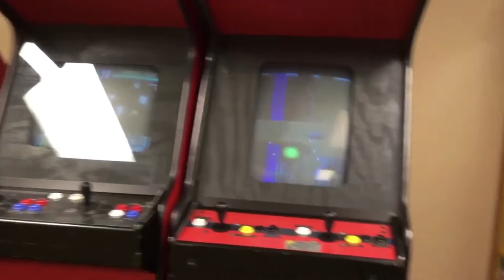ANNIVERSARY WEEKEND GETAWAY NI BUNTIS PART 2 | BRANSON,MISSOURI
Hello mga palalabs,

Team Chaulklin recently went away to celebrate our 4th year anniversary.We hope you'll enjoy  this video.

            GOD BLESS!